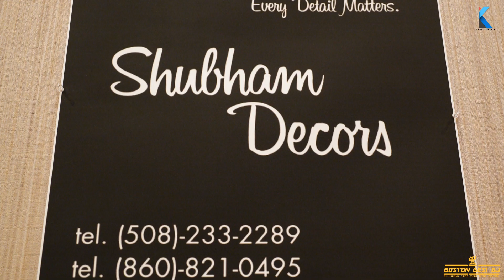BostonDesiDJ's Epic New Years Eve Party 2019 || K PHOTOGRAPHY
We at K Photography alias KADALI Studios creatively capturing authentic photographs and video that will be treasured as artwork for generations to come! We will capture the love and fun you are experiencing on your special day.  We focus on authentic organic photos.  We "Capture Your Moments." We want you to be able to showcase your photos as artwork timelessly in your home.
You will have the Best Day Ever and we will make that happen!
Want to learn more about us and book us for your next event?